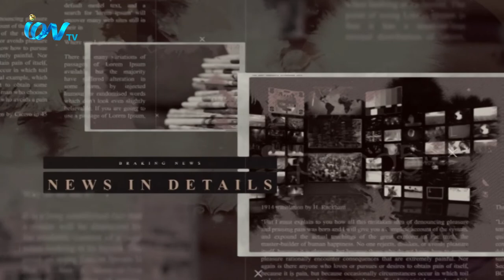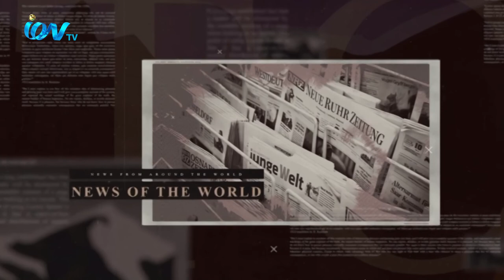iON Journal_240620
iON TV
SKY 782